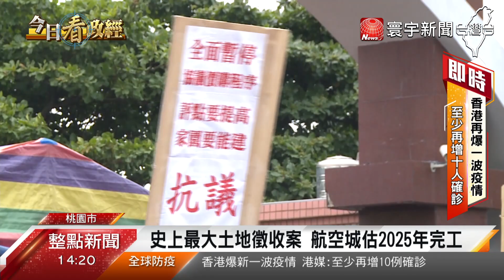航空城居民赴市府抗議 鄭文燦 : 補償歷年最優｜寰宇新聞20200709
【寰宇新聞】

號稱史上最大土地徵收案的桃園航空城計畫，今天(9日)有超過百位居民，拉布條高聲抗議補助不公，指控桃園市府，沒有落實先建後遷承諾，甚至連安置住宅都沒下文，不過，市長鄭文燦澄清，絕對不會讓居民權益受損，安置住宅目前已經發包，而且且搬遷補助，也是歷年最優方案，能讓居民拿回千萬元